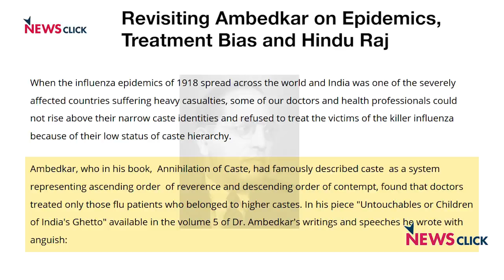डॉ अम्बेडकर की नज़र:वर्णाश्रमी समाज में महामारी और जनतंत्र!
डॉ अम्बेडकर एक क्रांतिदर्शी चिंतक और उत्पीड़ितों के महानायक हैं. उनकी जयंती के खास मौके पर आज अम्बेडकर-साहित्य के जानकार और वरिष्ठ पत्रकार उर्मिलेश बता रहे हैं--वर्णाश्रम व्यवस्था वाले भारत जैसे समाज में महामारी, मनुष्यता और जनतंत्र को लेकर क्या सोचते थे डॉ अम्बेडकर! आज के सन्दर्भ में जब पूरे विश्व के साथ भारत भी कोविड-19 से जूझ रहा है, बाबासाहेब के इन विचारों का खास महत्व है: